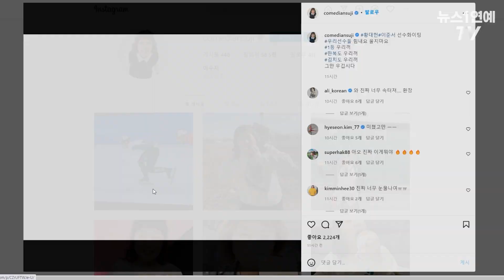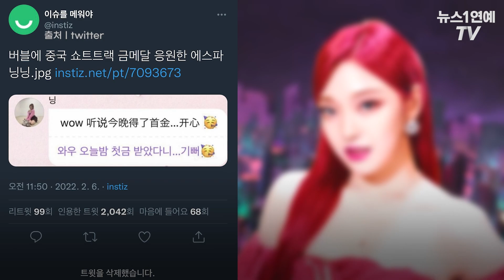방탄소년단(BTS) RM·에스파(aespa) 닝닝, 두 아이돌의 엇갈린 응원 방법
(서울=뉴스1) 박혜성 기자 = 베이징 동계 올림픽에 참여한 황대헌과 이준서가 경기 중 페널티를 받은 이후 이에 대한 누리꾼들은 물론 연예계 또한 반응이 뜨겁다.

지난 7일 열린 베이징 올림픽의 남자 1,000m 준결승에서 오심에 가까운 판정으로 쇼트트랙 남자 대표팀 황대헌(강원도청)과 이준서(한국체대)가 탈락했다.

방탄소년단의 리더 RM을 비롯해 에스파의 닝닝까지 연예계 정상급 두 아이돌의 상반된 반응 영상을 통해 확인해 보시죠.